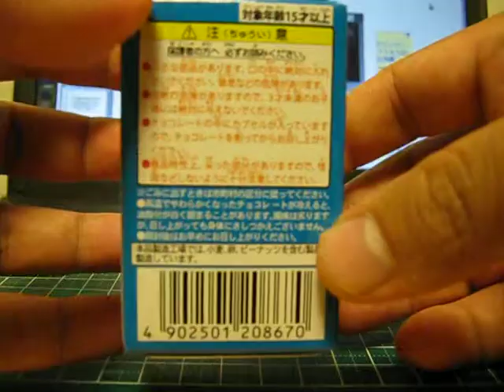Choco Egg : Super Mario Bros. U [アワちびヨッシー]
Bubble Little Yoshi